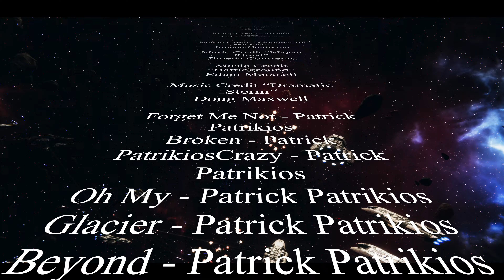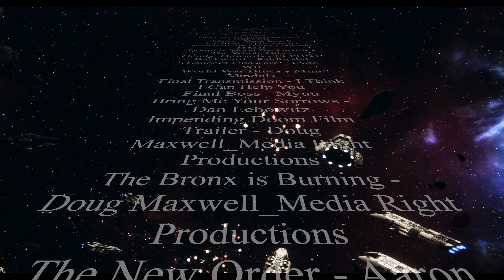Joker Prep replay #2 bsg battlestargalactica bsgdeadlock 4K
Battlestar Galactica
Battlestar Mercury
Battlestar Galactica fan fiction
sleep BSG
BSG Fan fiction
Battlestar Galactica